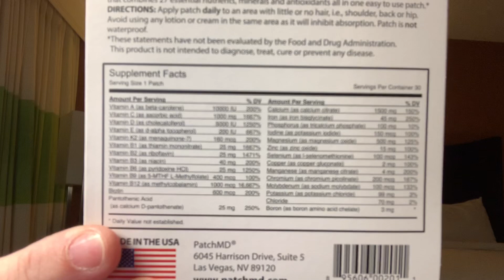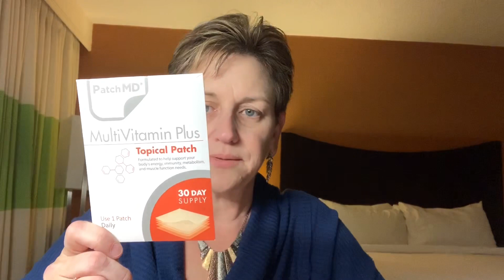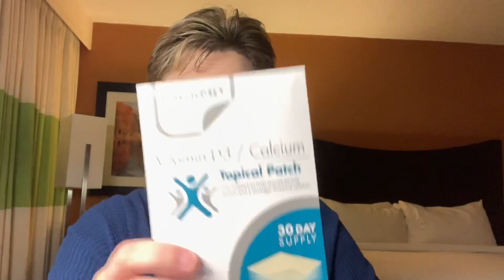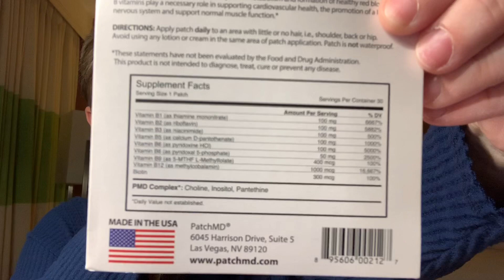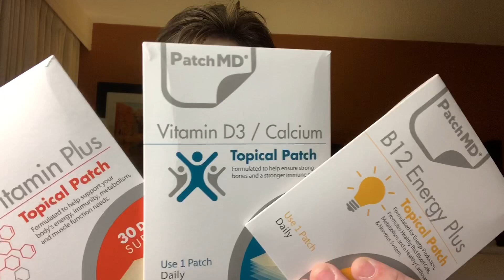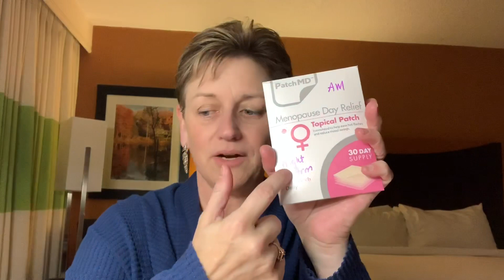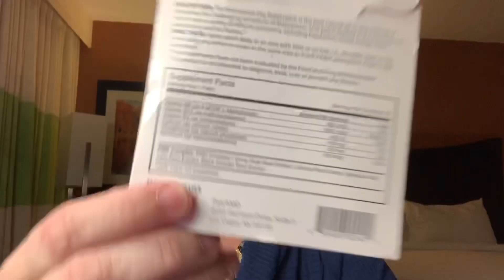PatchMD follow up 4 month results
Dream~Believe~Inspire
Health~Body~Mind
I, like alot of you, suffer in silence.  My health has taken a beating and I am ready to take it back. My story is just that, mine. I don’t promise to fix anyone else but myself. But at the same time I hope to inspire at least just one person to be stronger, brighter and more educated by learning through what I experience. These are my opinions, my interpretation of the knowledge I have gained on my journey! Take what you need and leave the rest.
Date Started: 2/1/2018, Surgery Date: 5/4/18
Highest weight ever: 255 lbs
Starting Weight: 249.4 lbs
Surgery Weight: 236.4 lbs
Current Weight: 153.6 lbs
"Creating Opportunities for Life" A place to follow a healthy, spiritual and mindful journey. Becoming aware and creating our future!
“ Pay it Forward with Kindness” ~EdieAnne
MAILING ADDRESS:
209 Allagash Rd.